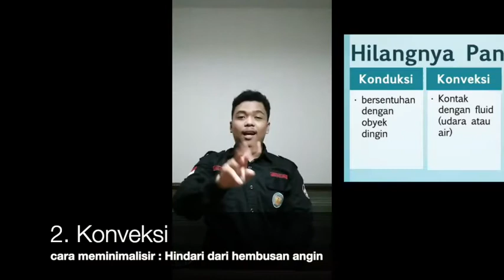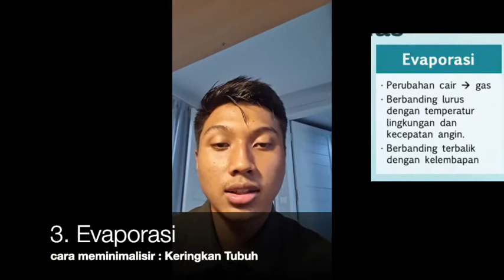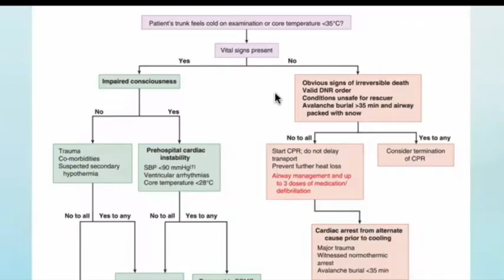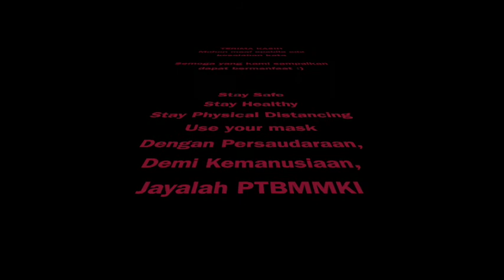Penyebab Hipotermi & Cara Menghindarinya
Berikut ilmu yang kami dapatkan dari seminar wilayah 4 dan 5 Persatuan Tim Bantuan Medis Mahasiswa Kedokteran Indonesia (PTBMMKI).